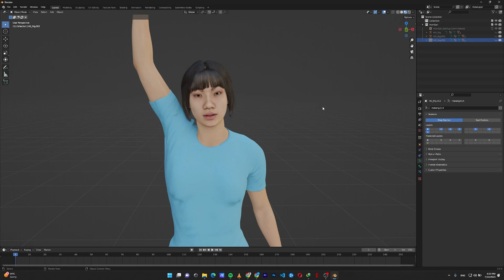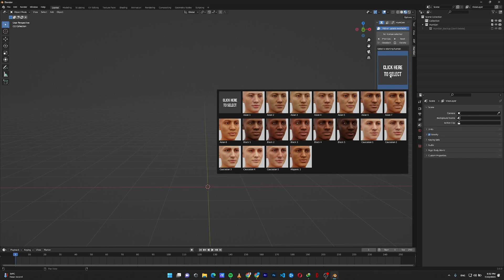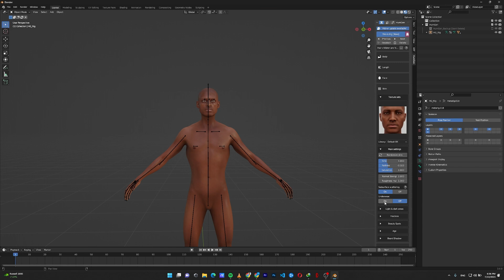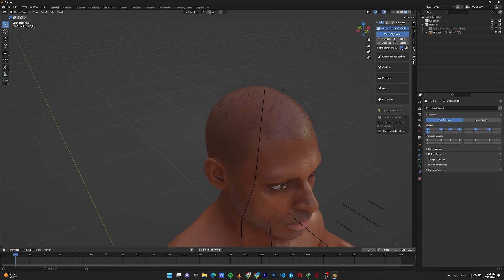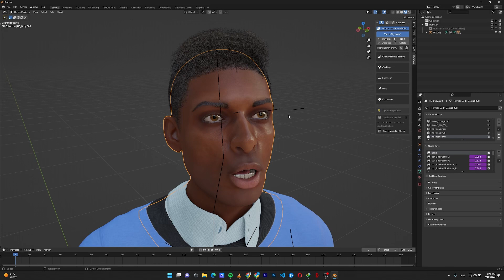4 Minutes 3D Character Creation: Human Generator Tutorial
In this tutorial, I'm going to show you how to create stunning 3D humans in minutes using the Human Generator!

With this tool, you can create realistic 3D humans that you can use in your visualizations and projects. We'll walk you through the steps necessary to create a beautiful human model, and by the end of the tutorial, you'll be able to create stunning 3D humans in no time!